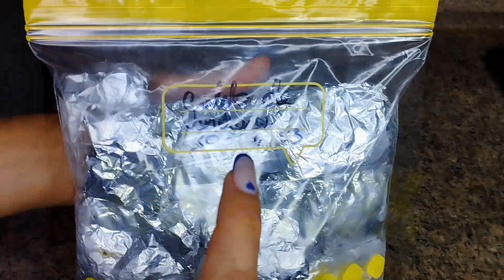💥Genera INGRESOS desde TÚ CASA PREPARANDO CALDO DE VERDURAS SIN QUÍMICOS [ UNA IDEA INCREÍBLE 🤑 ]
Les enseño a hacer su propio caldo de verduras Sin químicos ni aditivos, súper fácil y, sobre todo, ¡duradero! Ideal para cocinar sopas o simplemente para beber. Para lograr la mejor calidad del caldo de verduras casero, es mejor usar productos orgánicos regionales, pero por supuesto esto no es obligatorio. Después de ver este vídeo ya no querrás comprar caldo de verduras del supermercado porque esta receta es mucho más saludable.

Ingredientes:

✓ 03 zanahorias.
✓ 01 puerro.
✓ 03 Apios.
✓ Un puñado de cilantro.
✓ 01 cebolla.
✓ 03 dientes de ajo.
✓ Unas ramitas de cebollín en rama.
✓ 02 ajíes Dulces.
✓ Unas ramas de Apio España.

Preparación en el vídeo